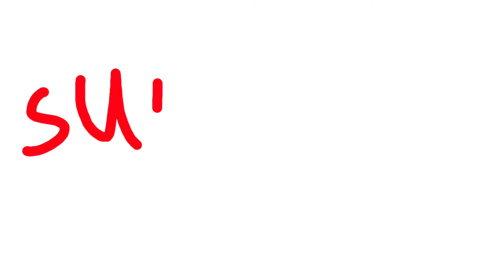Old Man Portrait Painting Watercolour / Easy Portrait Painting Tutorial (Bangla)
Old Man Portrait Painting Watercolour / Easy Portrait Painting Tutorial. This video is How to draw old man step by step in watercolour in Bangla. This Watercolour painting tutorial is easy for beginners.